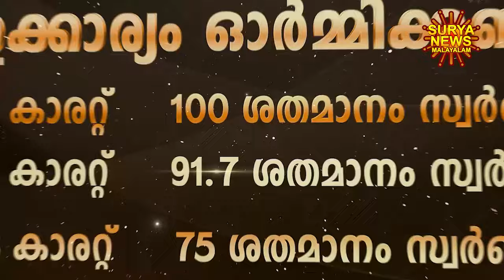Gold rate today | സ്വർണ്ണവില 26/02/2024 | Gold Rate Malayalam | Gold Rate Kerala |swarna vila